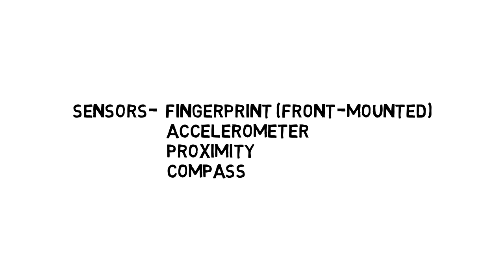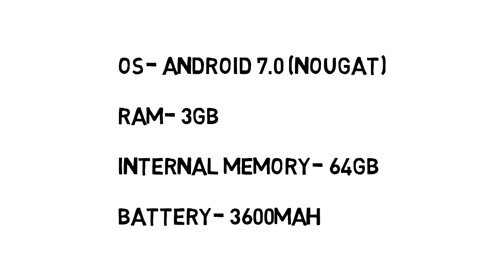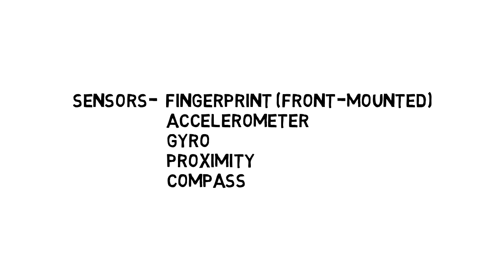Samsung J7 Max & Pro | Specificatins, Designs.Price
Samsung launched its new smartphones in it's mid-range budget series - Samsung J7 Max and Samsung J7 Pro.

Samsung Galaxy J7
Samsung J7 Prime 32GB
Samsung Galaxy J Max